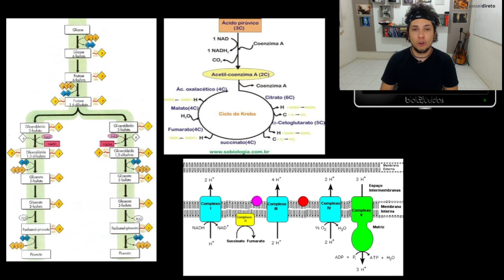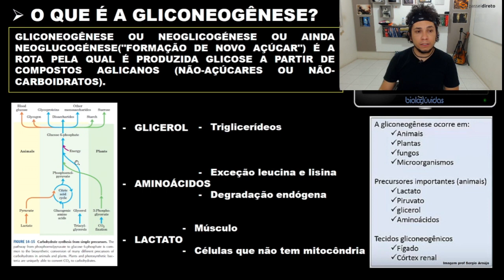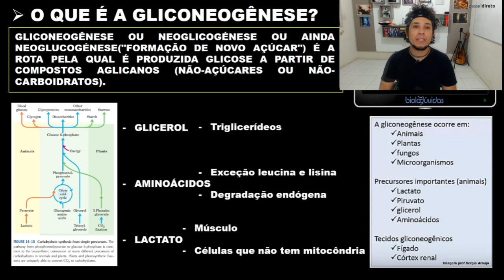O que é GLICONEOGÊNESE | Biologia com Patrick Gomes